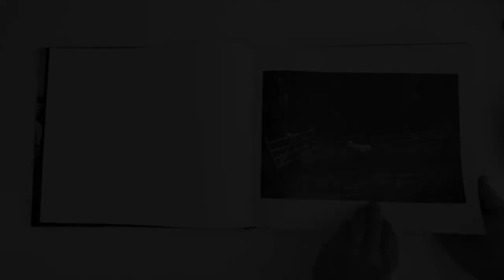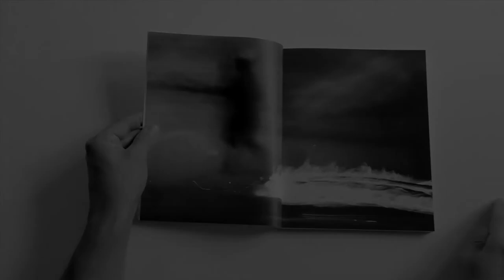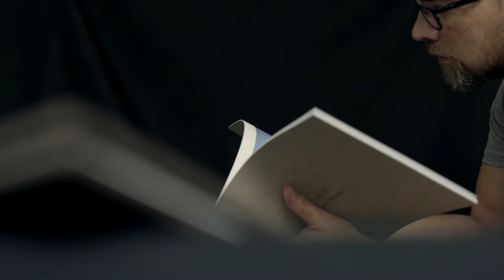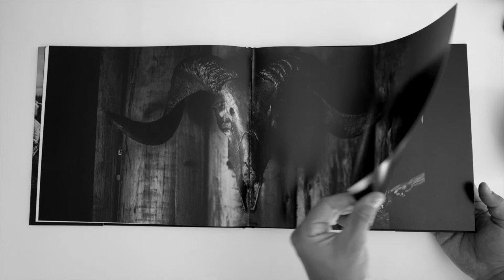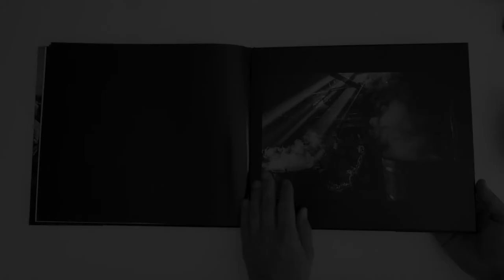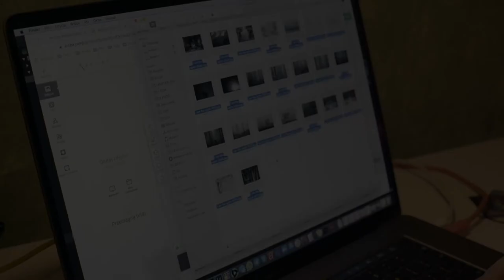Książki fotograficzne. Część 1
Książka fotograficzna to dla mnie coś namacalnego, materialnego. A przecież idea fotografii jest tak bardzo duchowa, fotonowa, kwantowa… Indianin nie chciał się sfotografować, ponieważ w ten sposób „kradniemy” mu duszę. W końcu to zrozumiałem i opowiem wkrótce w osobnym filmie.
Ale wracając do materii, choć duchowo odbieranej, to fotografia oglądana na lubianym przez nas papierze, pod odpowiednim kątem do światła naturalnego, daje metafizyczne doświadczenie, którego nie da się do niczego porównać w sztuce. Ale czuję tak dlatego, ponieważ przez ostatnie osiem lat nie drukowałem swoich prac. Kiedyś były wystawy, publikacje w prasie, dwie książki („Milpa” Potem cisza. Tylko milczący szum z ekranu laptopa. Piksele nie pieściły wzroku. Odkrywałem to latami.

Nie chciałem wchodzić w produkcję książki za kilkanaście czy kilkadziesiąt tysięcy złotych. Miało być lekko, bez kosztów. I tak rozpocząłem projektowanie i drukowanie czterech swoich książek. W myśl mojego przekonania, że robię to dla siebie. Skończyłem projekt i chciałbym odłożyć go na półkę. Może za trzydzieści trzy lata będzie oglądał go jeden z moich synków lub jedna z córeczek. Z tego powodu każdemu fotografowi życzę, aby kilka sztuk zawsze odłożyć na półkę. Niech kurz je pokryje, a ducha swego nie stracą.
Dziś w filmie o tych przemyśleniach. A wkrótce film o efektach mojej pracy.